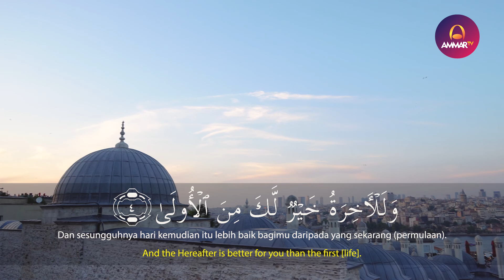GOES TO TURKEY 2 || SURAH AD DHUHA || MUHAMMAD RASYID RIDHO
Support by
Jagojet (Jagoan Gadget Indonesia)